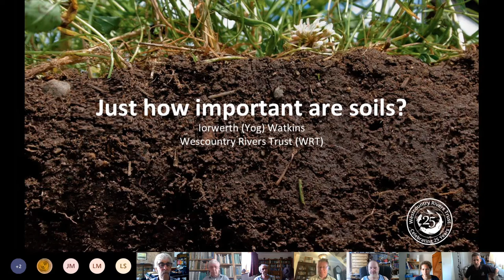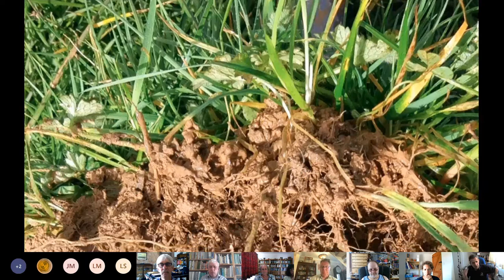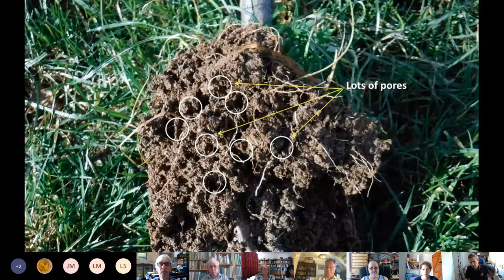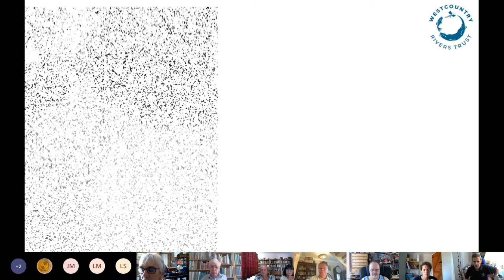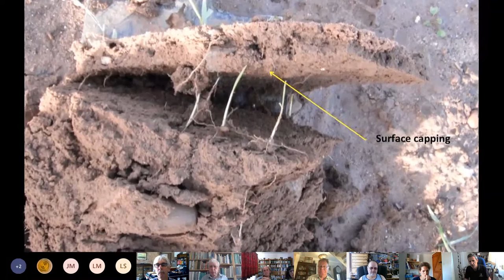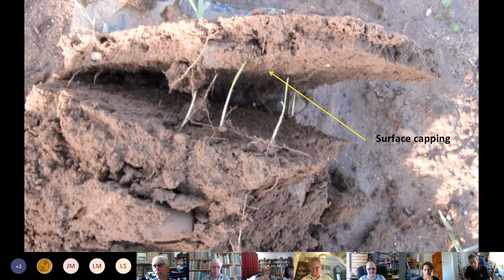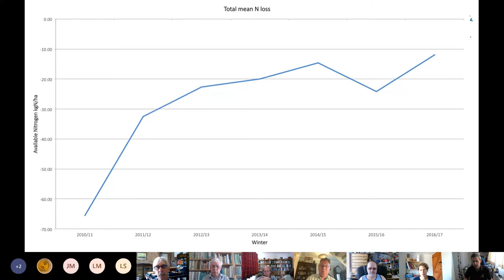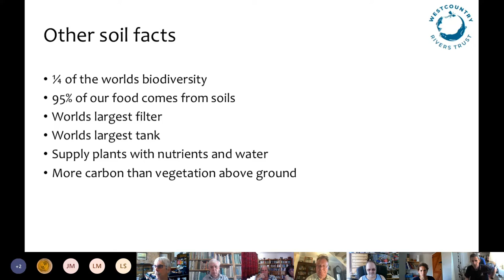Westcountry CSI July Webinar - Soil & Rivers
Our farm advisor Yog Watkins takes part in our latest Westcountry CSI webinar to talk about soil and river health